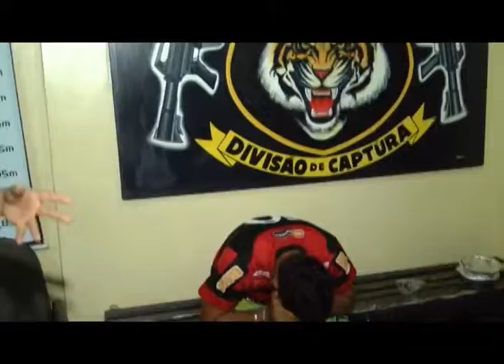DICAP ANGELICA 030113